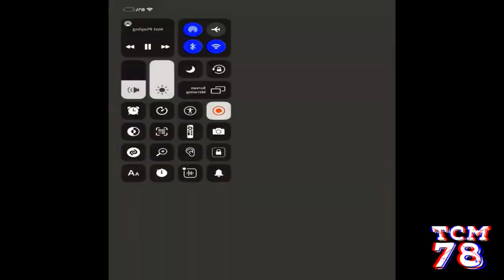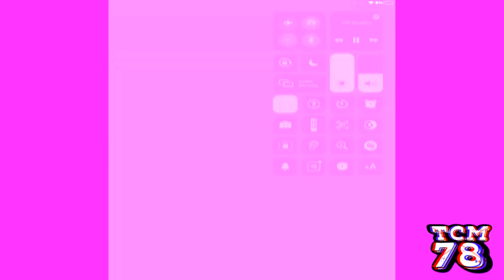American Mario Csupo | Effects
Requested by MVPTVE2021 // merry Christmas!

Source by MVPTVE2021 // merry Christmas!

Software used:
VEGAS Pro 17
Bitcrusher
ERZATZ
IL Vocodex
Orange Vocoder
TAL Vocoder